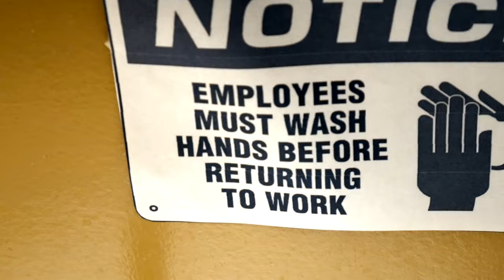what happens when you don't wash your hands